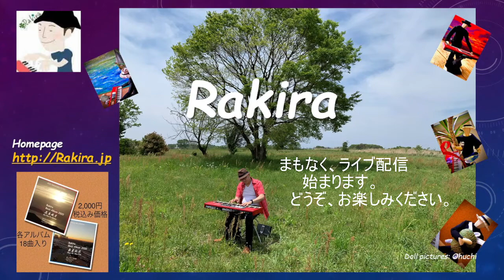With This (これとともに) 自分にとってとても大切なもの、いつまでも一緒に Piano by Rakira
Relax solo piano by Rakira 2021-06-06

２０種類２００曲オーバーのラキラオリジナル楽曲からあなたに合う曲がきっとあるはず。